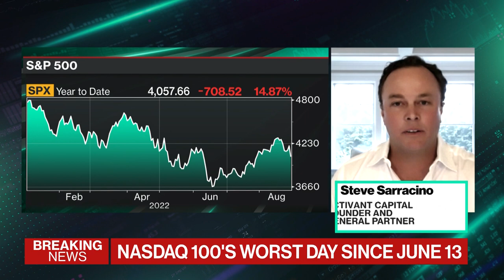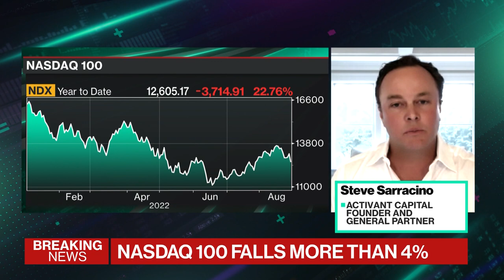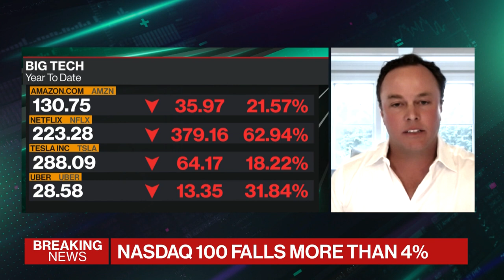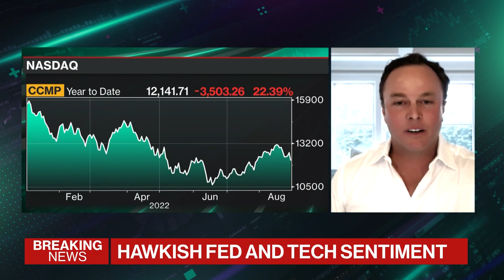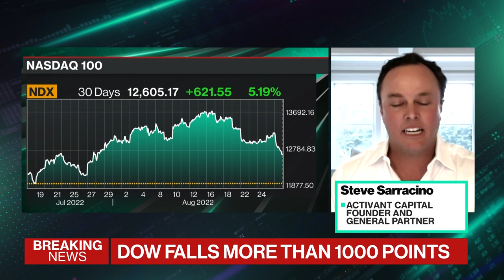US Stock Selloff Deepens With Hawkish Fed Chorus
Activant Capital Founder and General Partner Steve Sarracino joins Emily Chang to discuss Federal Reserve Chair Jerome Powell's comments on how reducing inflation is likely to require a sustained period of below-trend growth, and how it is affecting the markets.